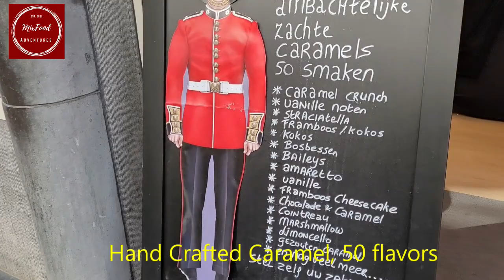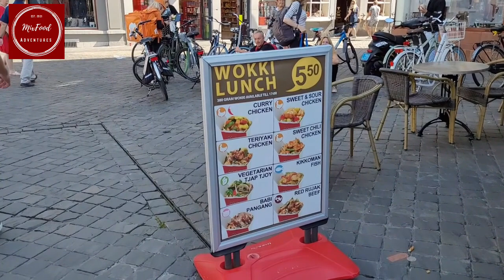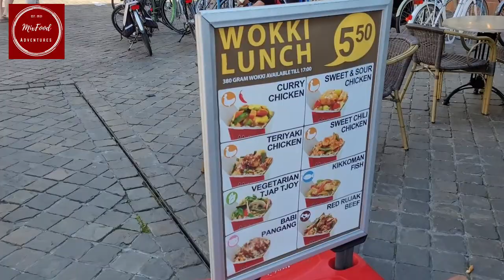WALKING TOUR MAASTRICHT, THE NETHERLANDS - September 2021